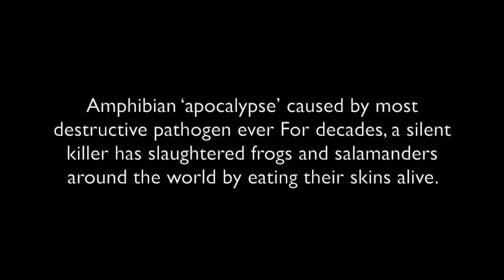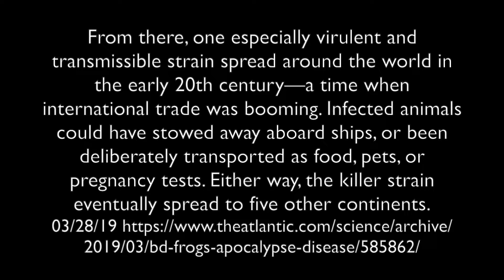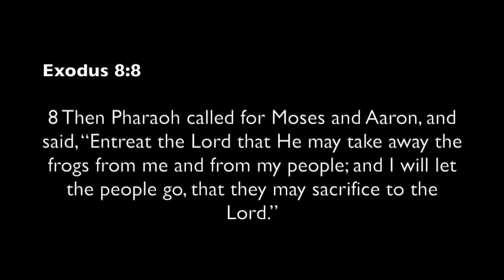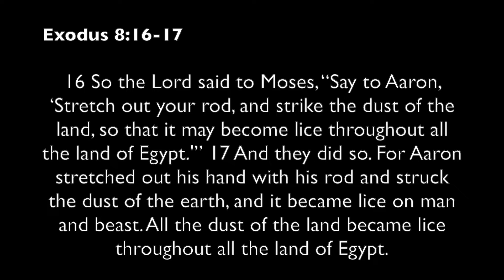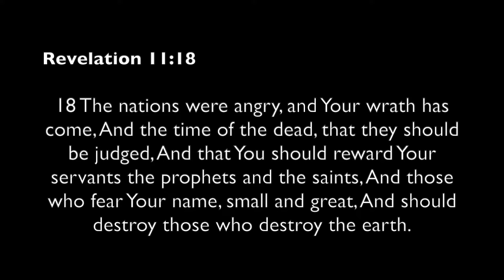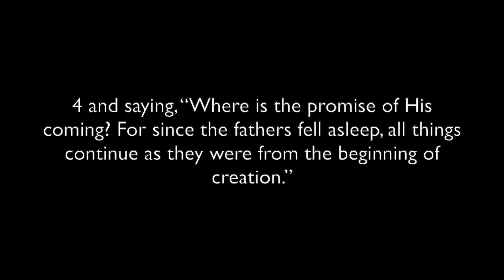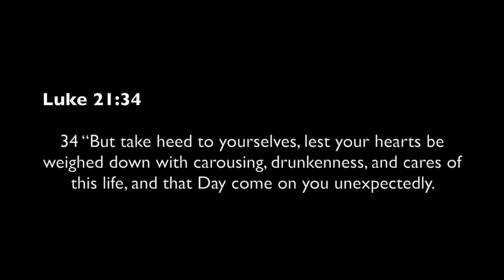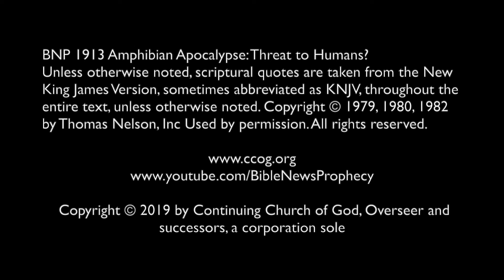Amphibian Apocalypse: Threat to Humans?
On March 28, 2019, Science reported a study about how Chytrid fungi  had been devastating amphibian species around the world. Dr. Wendy Palen claimed, "Chytrid fungus is the most destructive pathogen ever described by science." What does it do to the skins of frogs and salamanders? It appears to have caused 90 species to go extinct. Could a reduction in amphibians possibly lead to increases in the populations of certain insects? Could such insects carry pathogens that could harm humans? Jesus spoke of famines and pestilences as part of the beginning of sorrows--could what is happening to various species be setting up the conditions for that as well as the fourth horseman of the Apocalypse? Will things stay as they were or is change coming? What can you do about it? Dr. Thiel addresses these issues and more in this video.

A written article of related interest is available titled "Amphibian ‘apocalypse’ caused by most destructive pathogen ever & ‘The Worst Disease Ever Recorded' " URL